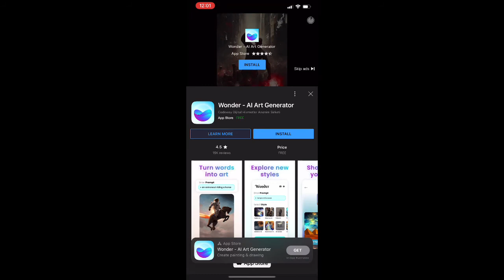Wonder AD (another annoying AD)